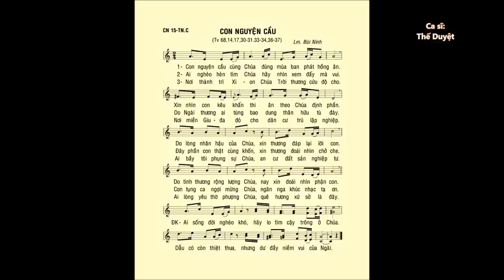Chúa Nhật 15 THƯỜNG NIÊN C – Thánh Vịnh 68 – ĐÁP CA – Ca sĩ: Thế Duyệt